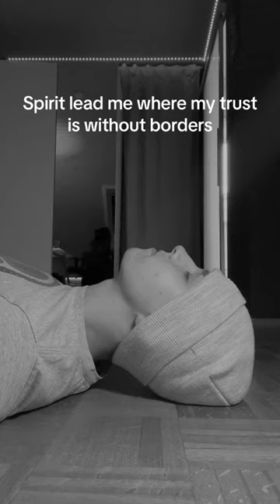This song is something else...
Oceans - Hillsong United (cover by Paul Eckert)